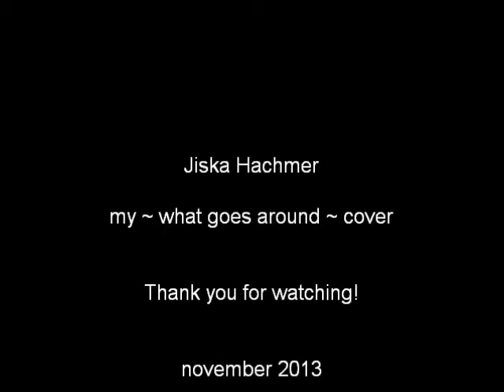My ~what goes around ~ cover november 2013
A few weeks ago me with my cold. ;)